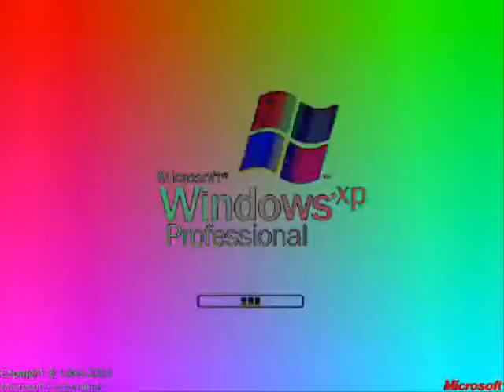Preview 2 XP Effects 600% Speed